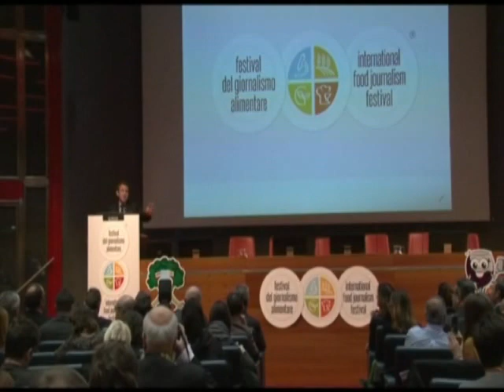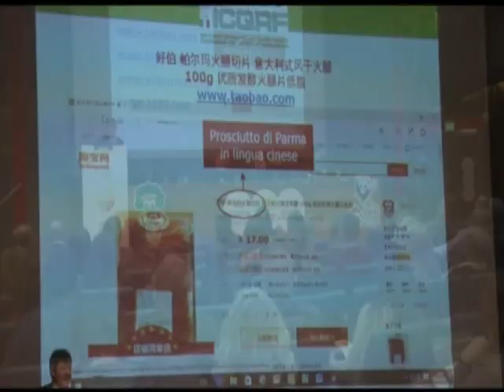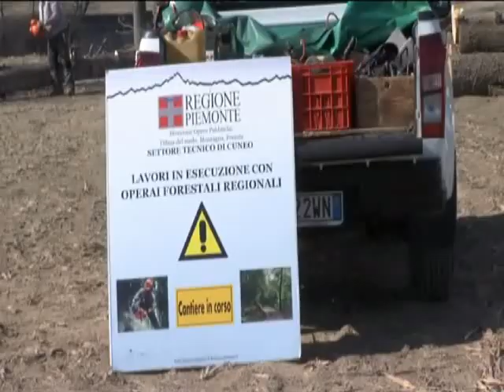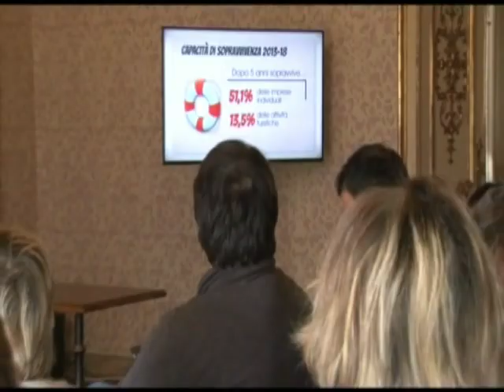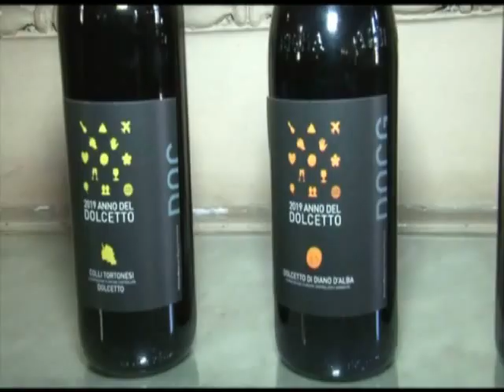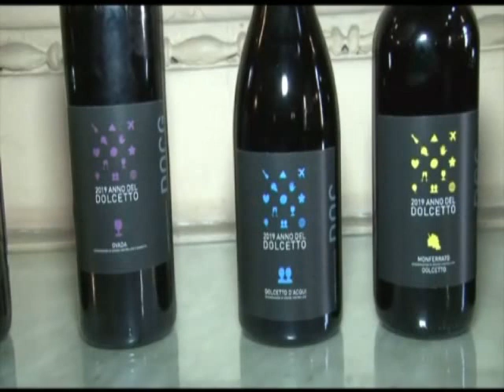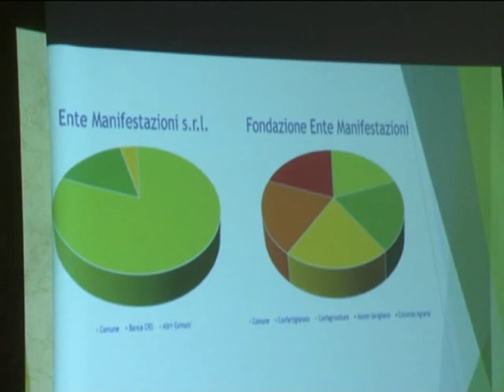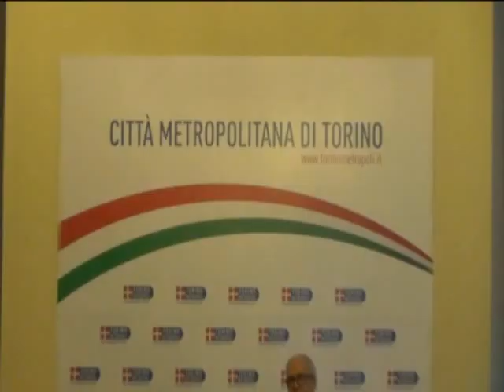Obiettivo Agricoltura 03 03 2019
Filmato tratto da Obiettivo Agricoltura 03 marzo 2019